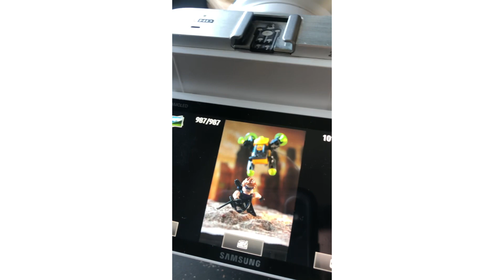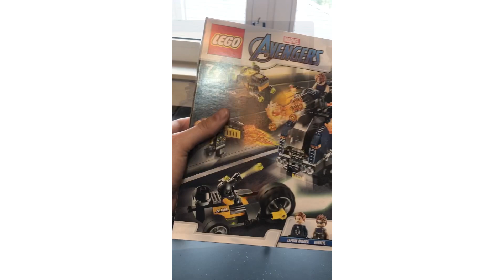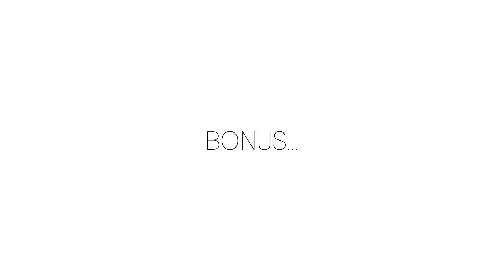LEGO AVENGERS - BEHIND THE SCENES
Siemka! Dziś w odcinku zobaczycie jak powstawały zdjęcia do zestawu LEGO AVENGERS NR 76143
Dajcie znać czy macie ten zestaw ?